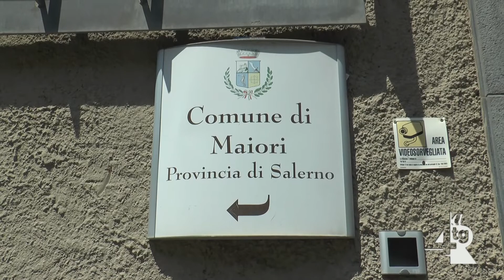Maiori: parcheggio nell'anfiteatro del porto, scoppia la polemica